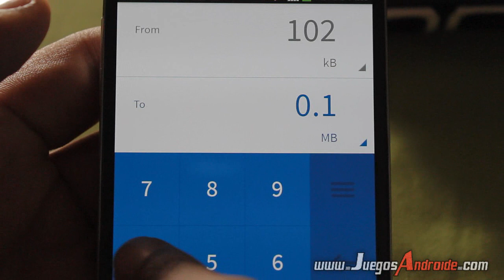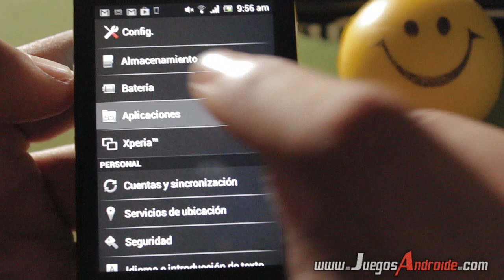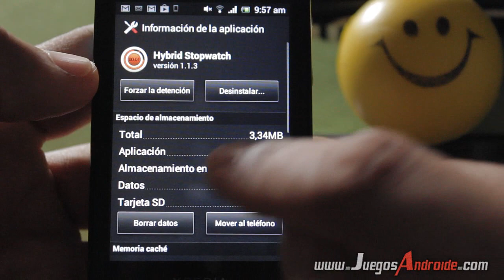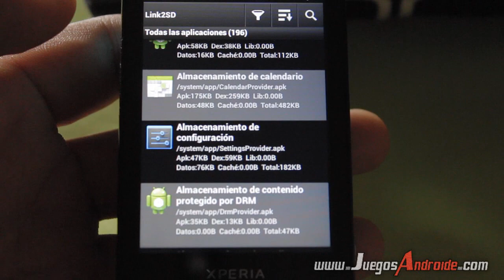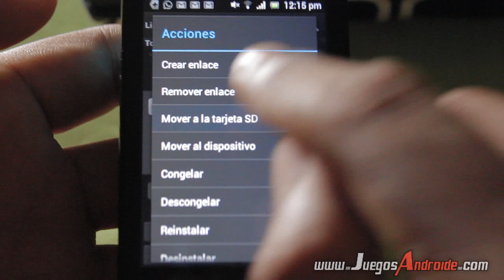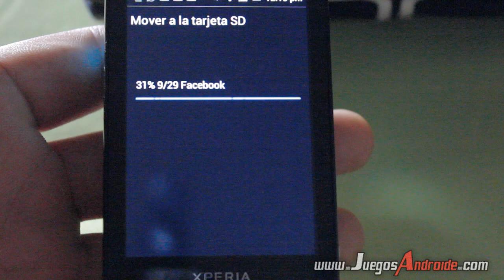Almacenamiento de datos - Administrar memorias android [informativo] - Happy Tech android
Mover aplicaciones a la tarjeta SD - Desinstalar aplicaciones android

Mejores JUEGOS para android GRATIS

Flib
link2sd